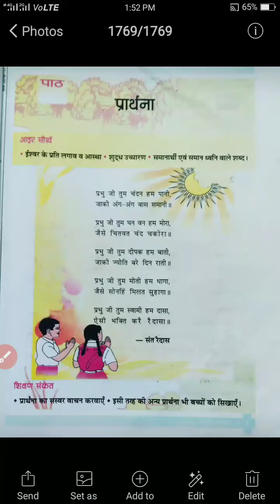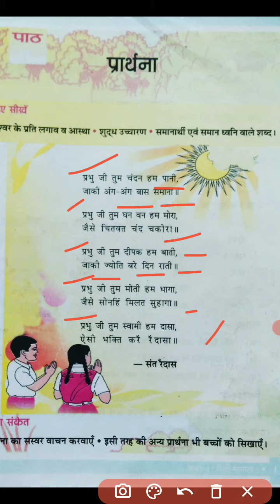कक्षा 4 पाठ -1(प्रार्थना)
इस वीडियो में कक्षा 4 के हिंदी के पाठ 1 (प्रार्थना)  का विस्तार पूर्वक वर्णन किया गया है।